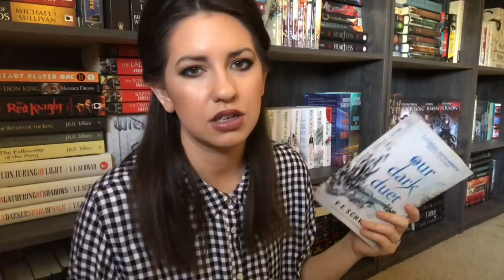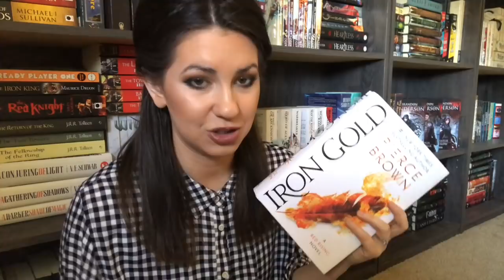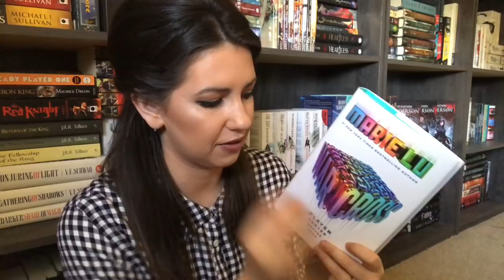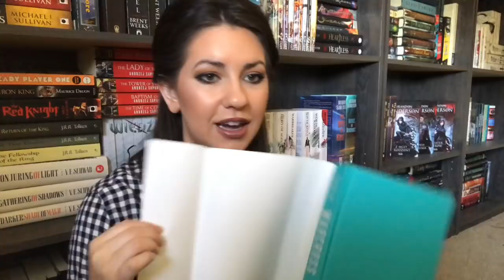FOOTBALL BOOK TAG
Hey everyone! The Football Book Tag is an ORIGINAL tag created by myself--an avid fan of football and books :D

Questions:
1. False Start--What's a book you had to start more than once?
2. MVP--What are your Most Valued Pages, aka, which books do you value the most?
3. Offensive Lineman--Name a really big book or series?
4. Rookie--Name a debut novel you want to read or that you loved.
5. Peyton Manning--Name an author who has written two different books or series you love?
6. Lambeau Field--Name a book that's very atmospheric.
7. Hail Mary--Name a book with a great ending.
8. Raiders--Name a book or series with intense fans.
9. Walter Payton Man of the Year--Name an author who's really charitable?
10. Patriots--Name a book or series you're SO TIRED of hearing about.
11. Brett Favre--What's a book or series you thought was over but then more books were written?
12. Cowboys--Name a book or series that people either love or hate.
13. Trick Plays--Name a book or series with a plot twist.
14. Cheerleaders--A book with a flashy cover.
15. Roughing the Passer--Name a book that you would love to throw at the author.

Open Internationally?--Yes!